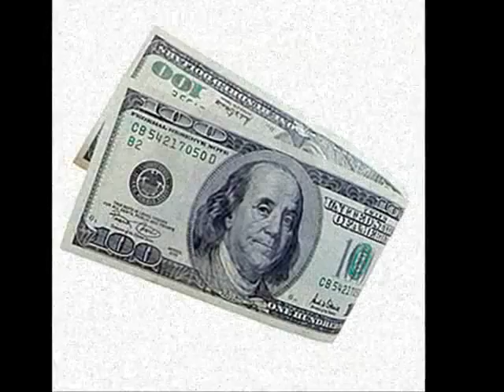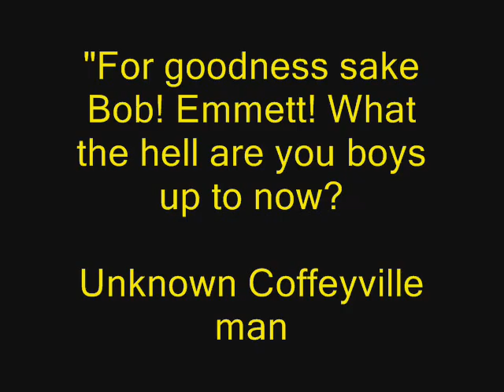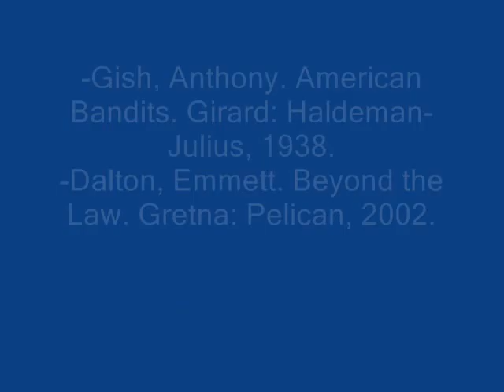History 348 Digital Narrative By Jason Reeves